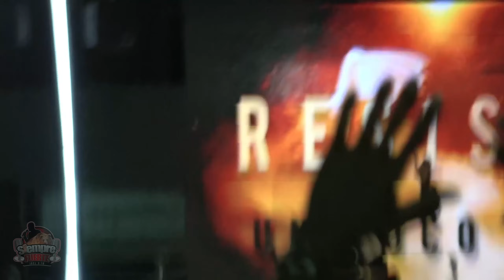Resistiendo hasta la sangre contra el pecado STEVEN JAVIER EN SANTA MARTA COLOMBIA